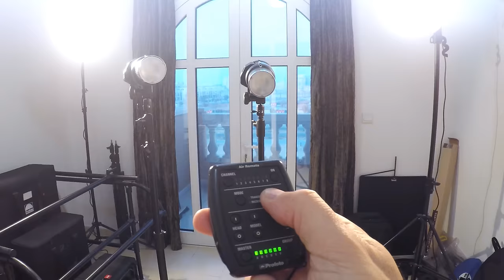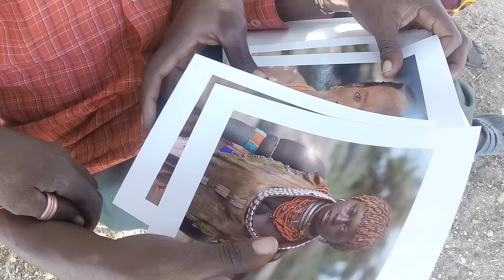Profoto B1 - Portrait Photography Hamer Tribe of Ethiopia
I am privileged to be the first photographer to study this remote Hamer community in Ethiopia's Lower Omo Valley. Working alone, I filmed how I use Profoto B1's and Hasselblad H4D-40 for fine art portraits in a remote location.